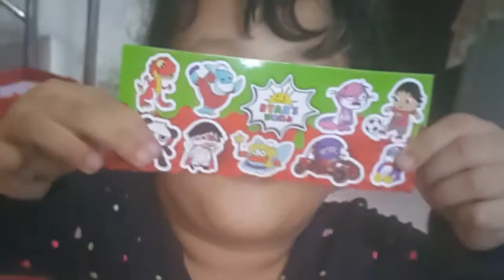Opening Ryan Toys Review Egg Suprise Slime and sticker Ryan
Alexa opening Ryan Toys Review Egg Suprise Slime and sticker Ryan . Alexa suka banget dapat oleh-oleh dari Australia opening Ryan Toys Review Egg Suprise dapat slime dan sticker Ryan . Alexa fans Ryan Toys Review , She wish someday she can meet Ryan .